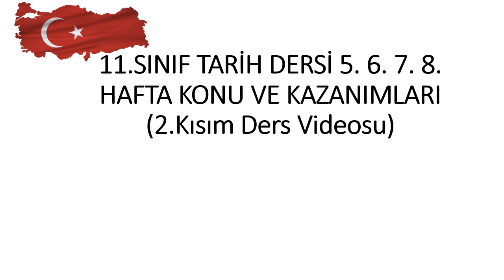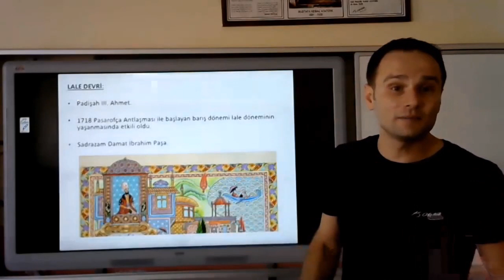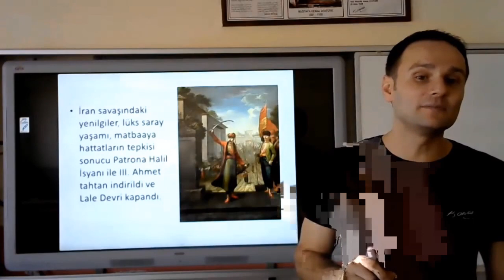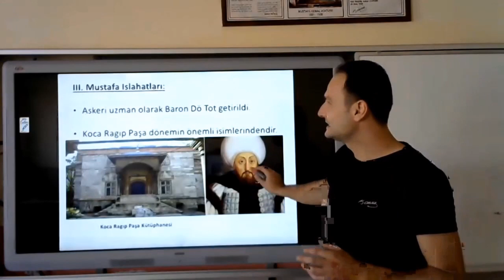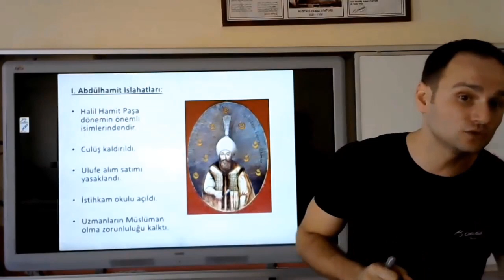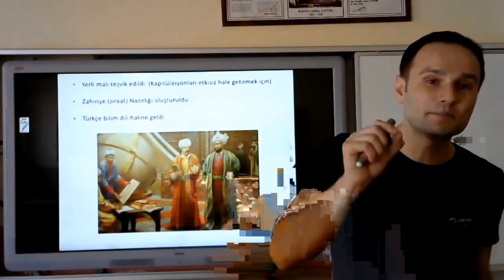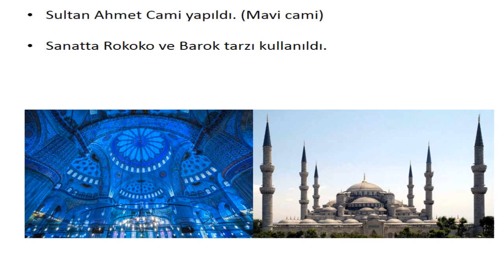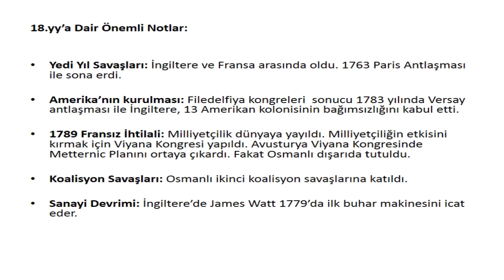11.Sınıf Tarih Dersi 5. ve 11. Hafta Aralığı Konu ve Kazanımı (Gerileme Dönemi Islahatları)